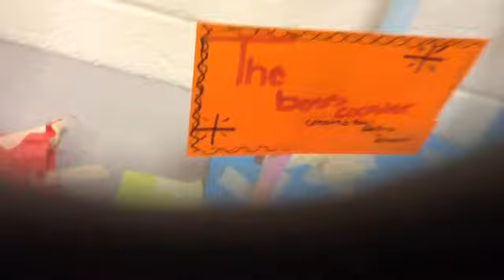Boss coaster is finish